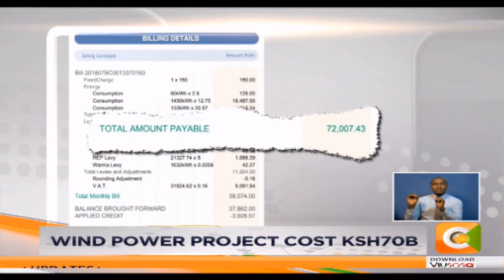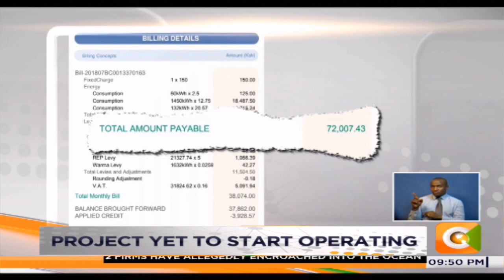The untapped power- One on One with Engineer Joseph Karanja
Joseph Njoroge: We are operating in the space that the project is completed and Kenyans start benefitting from the power